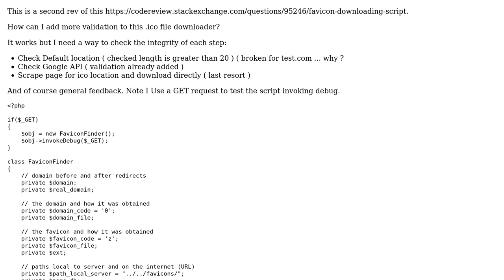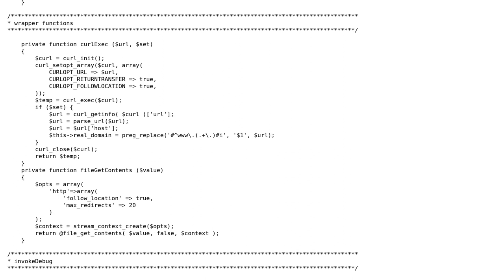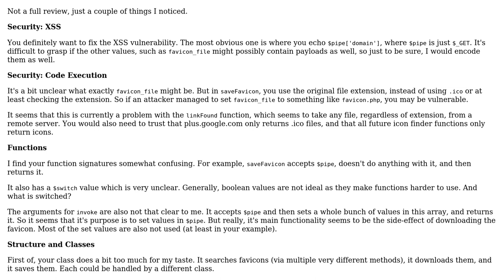class.FaviconFinder.php - add more validation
With thanks & praise to God, and with thanks to the many people who have made this project possible! | Content (except music & images) licensed under CC BY-SA | Music | Images & others | With thanks to user tim user arc.slate .0 and the Stack Exchange Network Trademarks are property of their respective owners. You are responsible for your own actions.